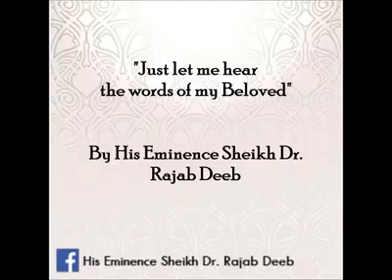"Just let me hear the words of my Beloved"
"Just let me hear the words of my Beloved" by His Eminence Dr. Sheikh Rajab Deeb